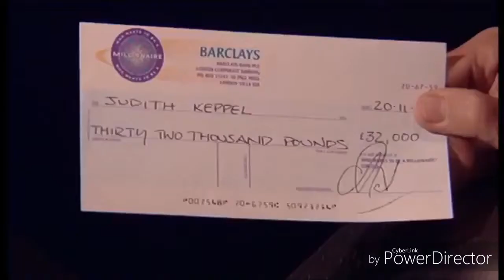But we don’t wanna give you that! WWTBAM?